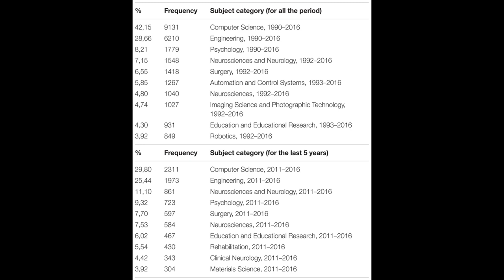The Past, Present, and Future of Virtual and Augmented Reality Research: A Network an... | RTCL.TV